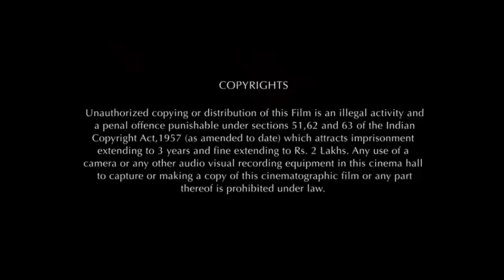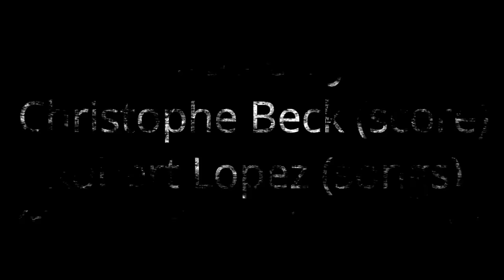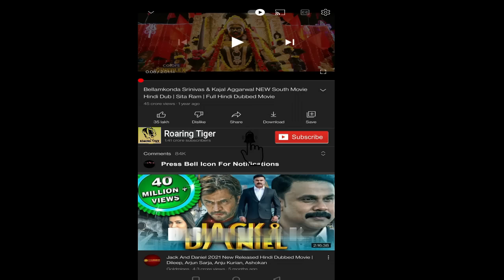Frozen 2 Movie 2019 || Walt Disney's Frozen 2019 Animated Movie || Frozen 2 Movie Full Facts &Review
Frozen 2 Movie2019 || Walt Disney's Frozen 2019 Animated Movie || Frozen 2 Movie Full Facts & Review

Frozen 2, stylized as Frozen II, is a 2019 American computer-animated musical fantasy film produced by Walt Disney Animation Studios as their 58th film and the sequel to Frozen (2013). It was directed by Chris Buck and Jennifer Lee, and written by Lee,[a] Buck, Marc Smith, Kristen Anderson-Lopez, and Robert Lopez. Produced by Peter Del Vecho.

Frozen II premiered in Los Angeles on November 7, 2019, and was released in the United States on November 22. The film received generally positive reviews for its craftsmanship, delivery, and themes.